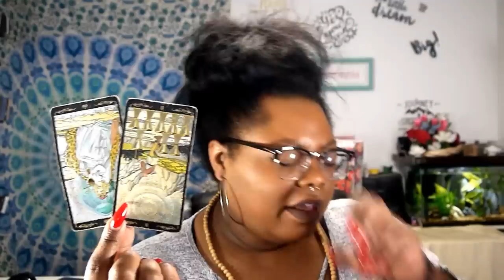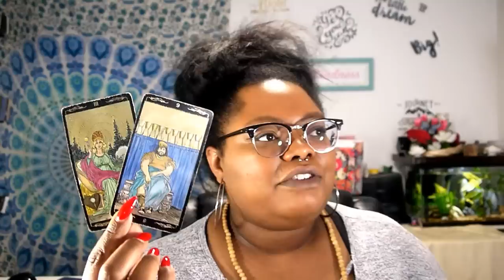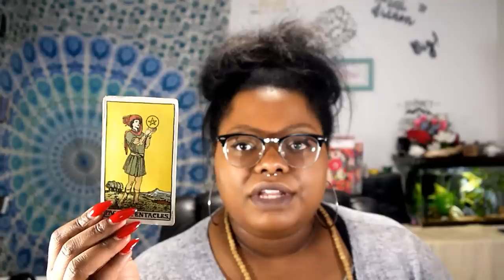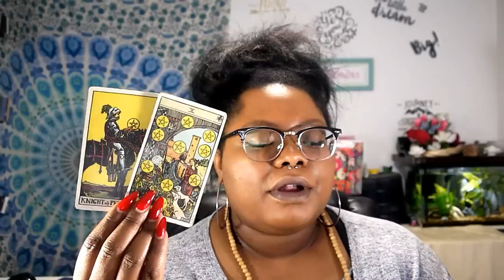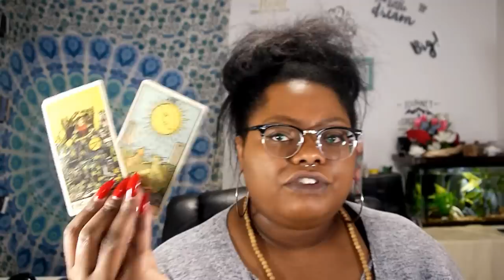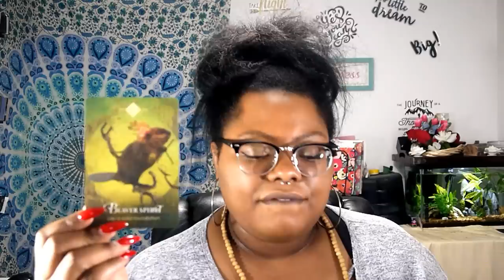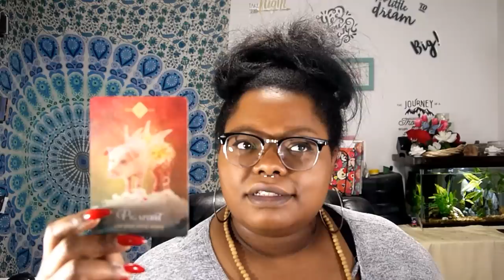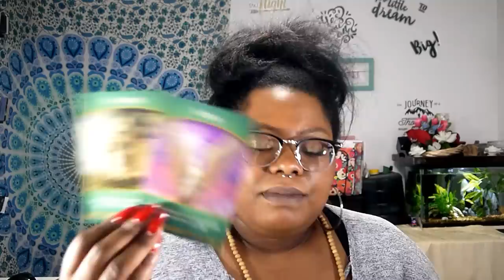SAGITTARIUS “SHOULD i DO THIS AGAIN“ MID JUNE 2019 Tarot Reading